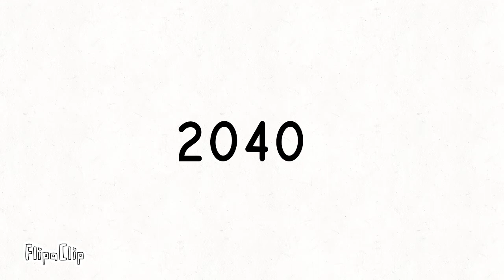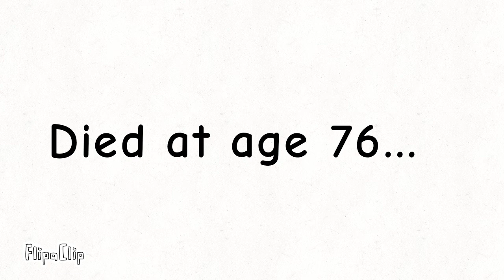Life Of Beluga Grande Finale